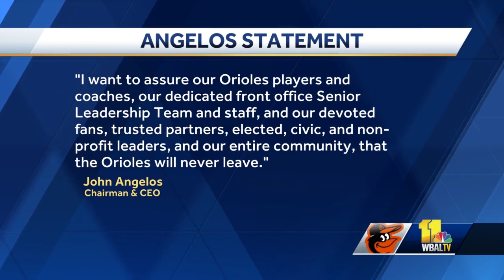O's ownership: 'Orioles will remain in Baltimore'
After rumors started circulating that the Orioles might be sold and moved out of Baltimore, Orioles CEO John Angelos released a statement Monday that the Orioles will indeed stay in Charm City.